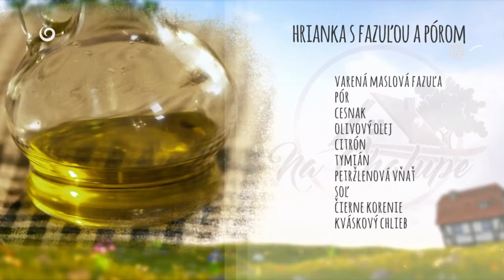Recept na hrianku s fazuľou a pórom (NA CHALUPE)